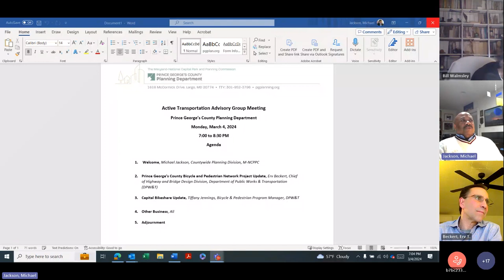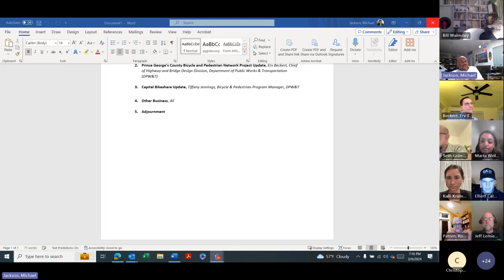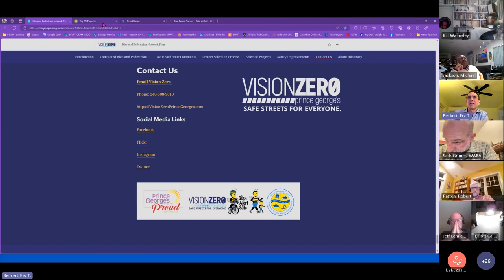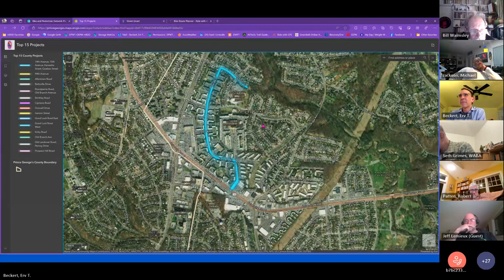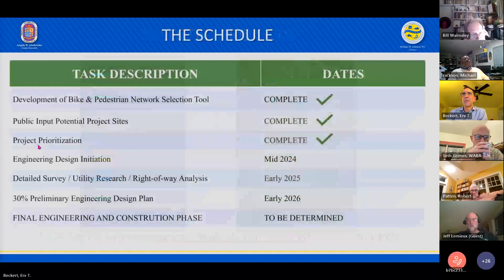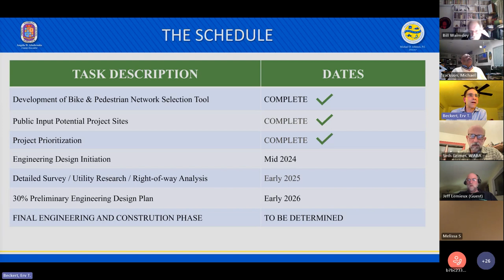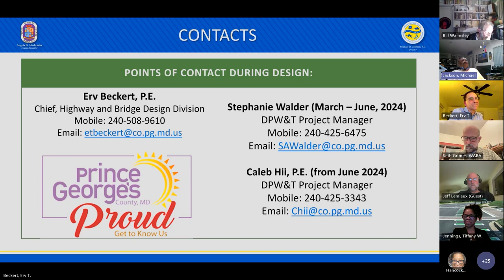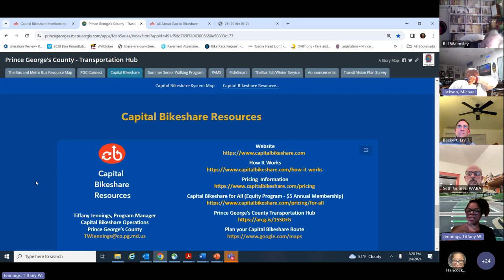THE ACTIVE TRANSPORTATIONADVISORY GROUP (ATAG) March 5, 2024 Virtual Meeting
The Active Transportation Advisory Group (ATAG) is a successor advisory group to the former Bicycle and Trails Advisory Group (BTAG), which was founded January 1998 at the direction of the County Executive’s Office.

Responsibilities:
-Quarterly meetings to discuss general issues impacting bicycle, pedestrian and shared use paths in Prince George's County.
-Review and comment on area master plans and sector plans.
-Recommend shared use path priorities to the County Executive and County -Council for inclusion in the semi-annual Joint Signature Letter on State Transportation Priorities.
-Advise local agencies on issues pertaining to shared use paths, bike, and pedestrian access and safety.
-Subcommittee meetings on specific topics, such as shared use path development, proposed legislation, or bikeway signage.